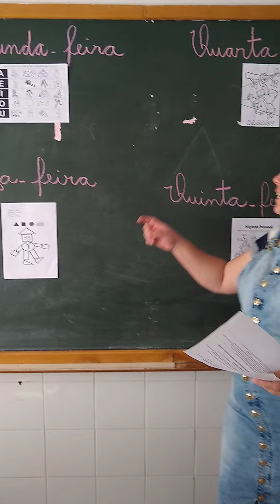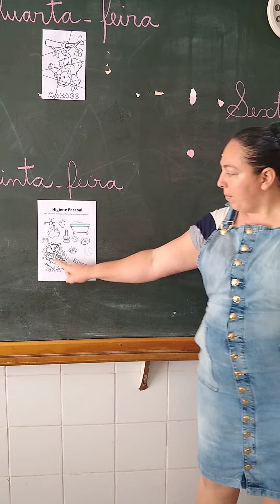Maternal II B Rotina do dia 29/06 a 03/07/2020 - Profª Ana.